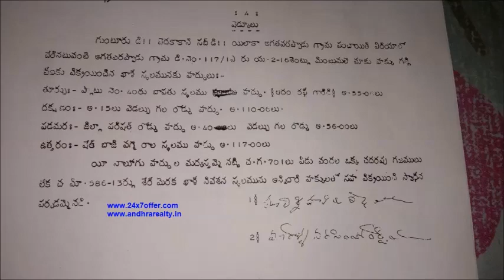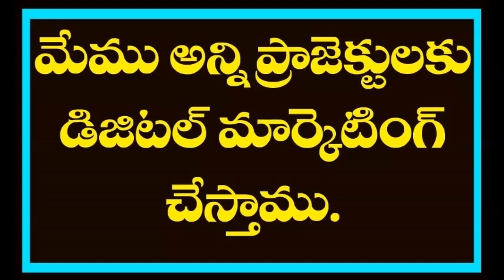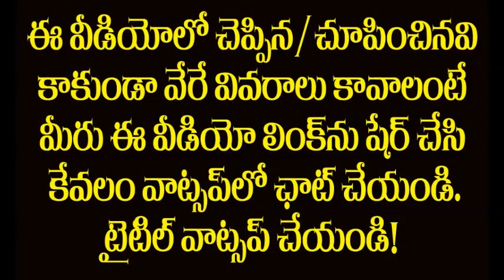Open Plot for Sale in Guntur, Inner Ring Road, 1st Phase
Please visit our office for all your Real estate Needs. Registration Fee Rs. 1000/- Only - Service for 3 Months.